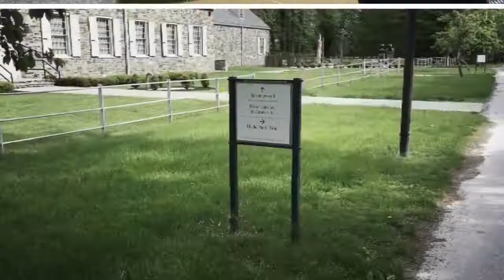Hyde Park, NY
MC Travelers made a quick detour to Hyde Park, New York. We went to the Home of Franklin Delano Rosevelt Historic Site, where we saw FDRs home grounds and burial site. Then we drove 5 min up the street and drove through the Vanderbilt Home grounds. Both homes are very beautiful and worth a tour or at least a look around.